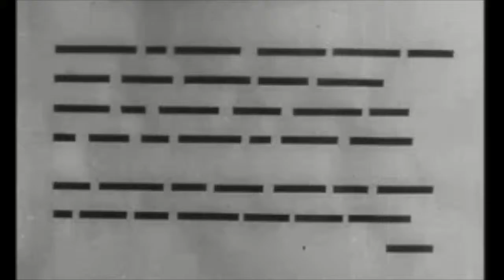SPIRAL A/T/M ISTS2 SoundDesignProject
Sound Design Project of 2nd Year at ESRA Bretagne (Ecole supérieure de réalisation audiovisuelle) musique acousmatique

Vidéos : Archive INRA documentary // Arte.